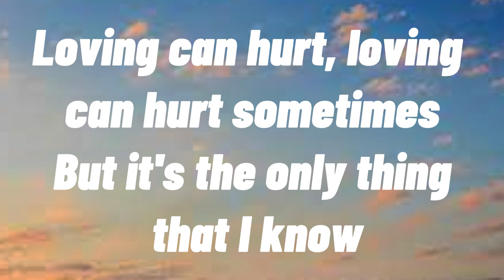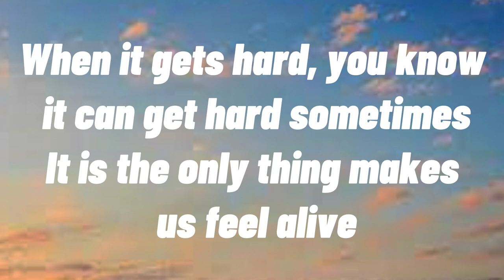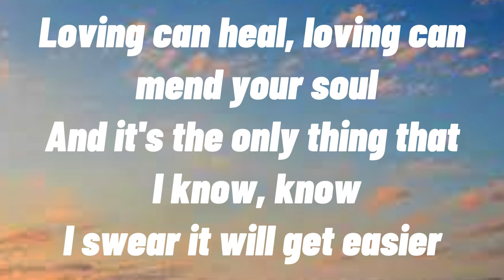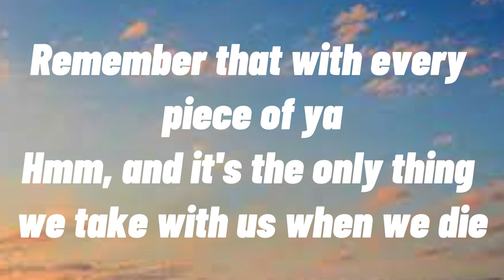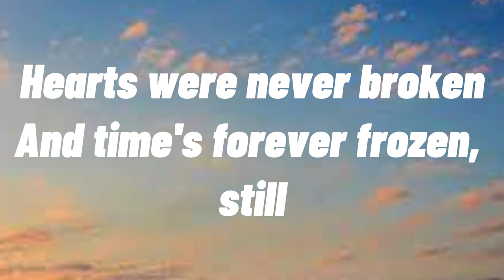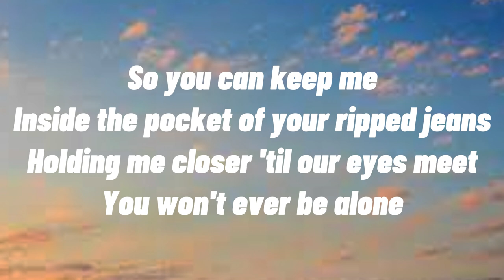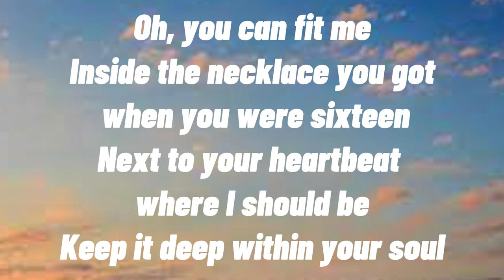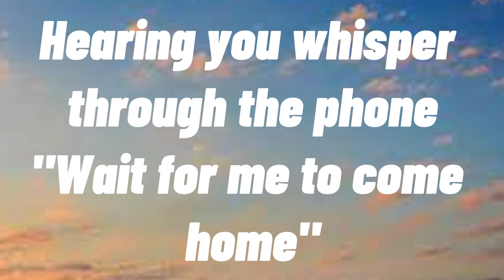Photograph (Lyrics) - Ed Sheeran